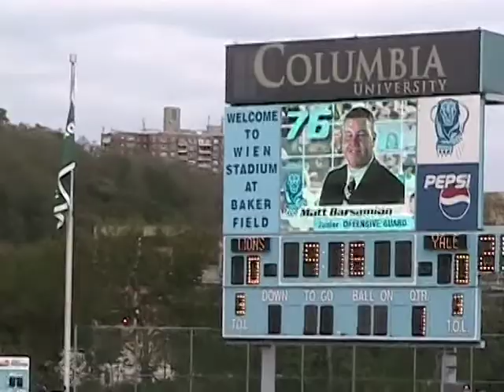Football Columbia University Yale University